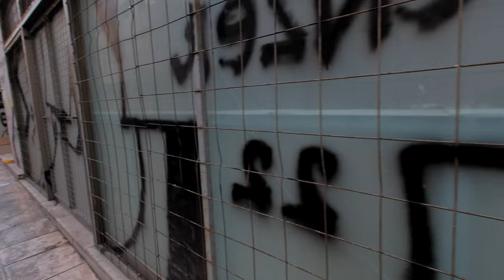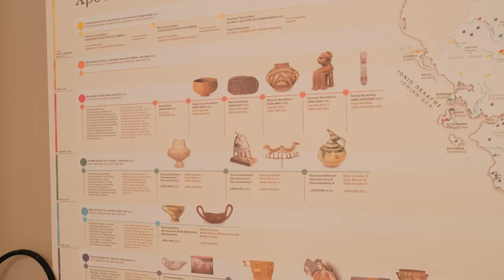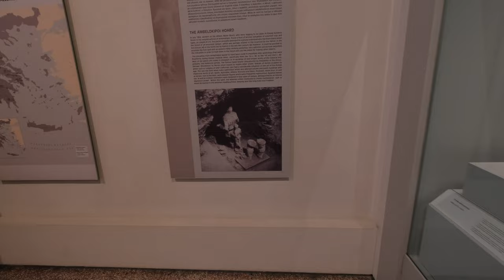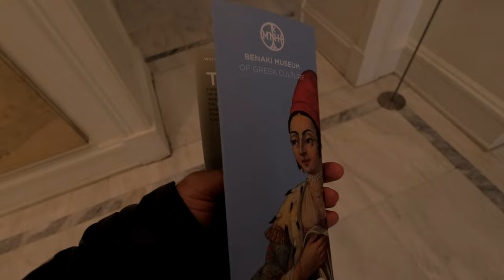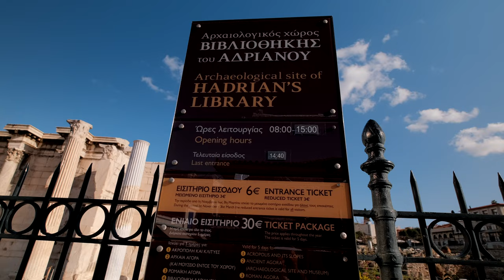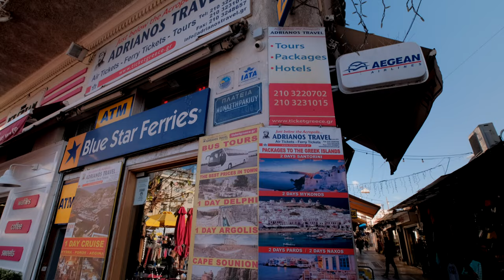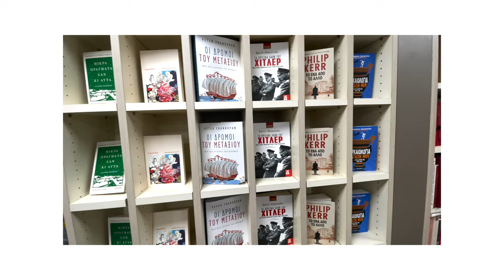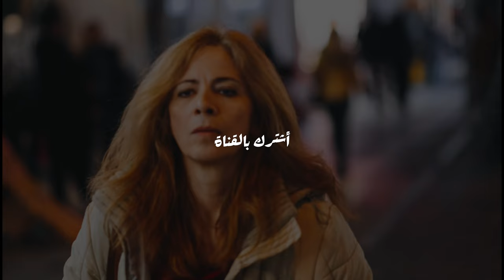Athens Greece | أثينا اليونان | رحلة الى أهم المتاحف و الأحياء القديمة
زيارتي الى اليونان في ٥ أيام
شاهد موطن الفلاسفة في ارض اليونان العظيمة